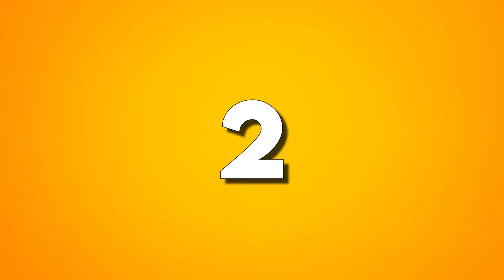Celebrities Who Are Related